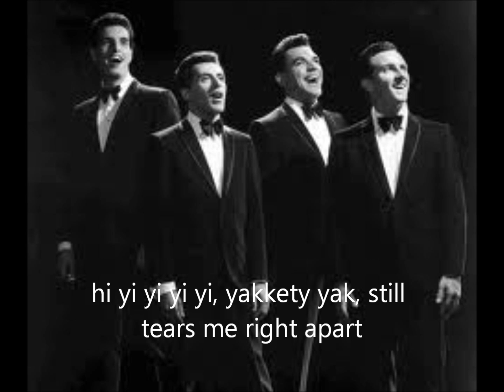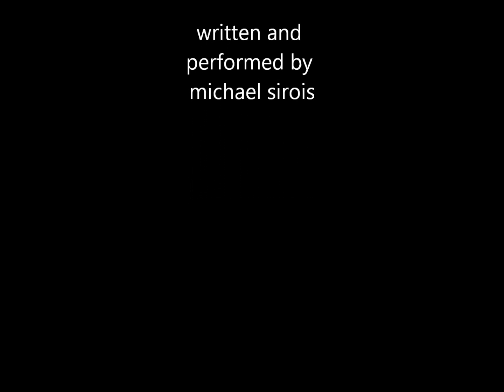solid gold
a song about my childhood, holding my hand on the radio to get better reception and falling asleep to the sha la la la's and oom pow pows